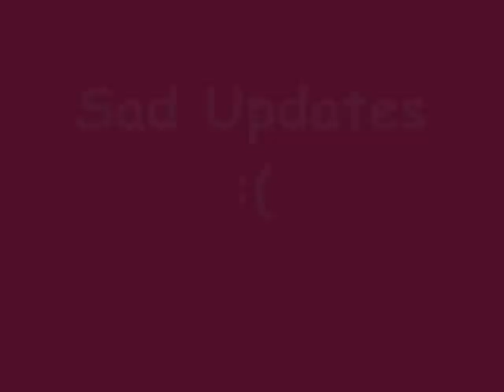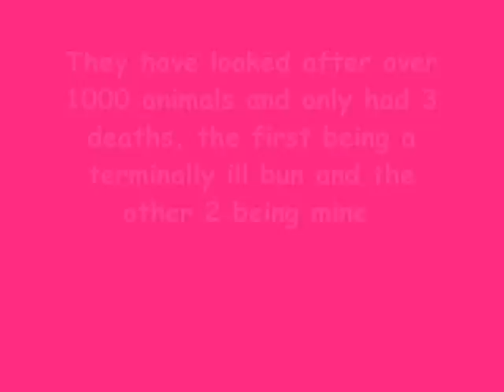Sad Updates :(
PLEASE READ!!

Please "like" this video as a sign of respect for my dutchies, it wont mean you like the fact they've passed away, I'll just see it like you care. :)